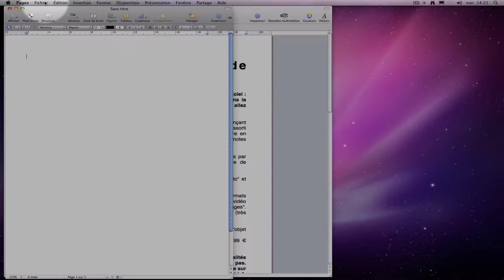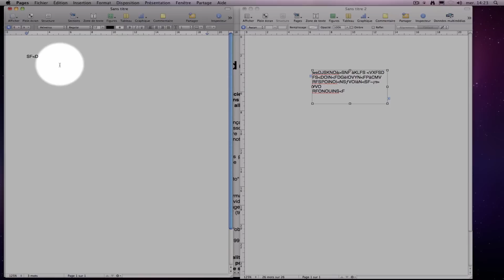55 - Créer une mise en page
Ressource pour formation Pages